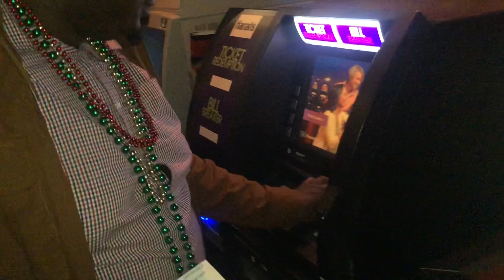Bourbon Street on New Years | New Orleans Travel Vlog | iAMERICA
I brought in the New Year on Bourbon Street!! Check out the lost files!!!

Try watching in 1080! :)

Your BFF,
Erica Rasha